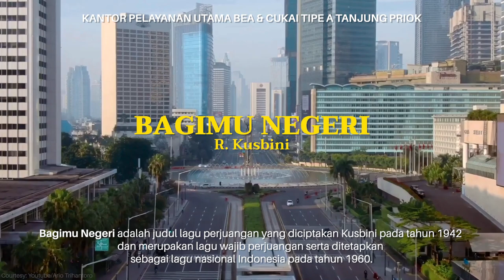R. Kusbini - Bagimu Negeri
Bagimu Negeri adalah judul lagu perjuangan yang diciptakan Kusbini pada tahun 1942 dan merupakan lagu wajib perjuangan serta ditetapkan sebagai lagu nasional Indonesia pada tahun 1960.